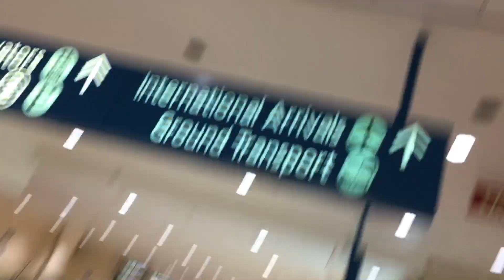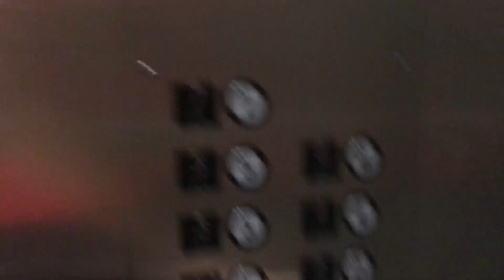Montgomery Traction Elevators at Palm Beach International Airport-Last Retake of 2019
Riding the elevators at Palm Beach International Airport in West Palm Beach, Florida. This is the last retake of 2019 because of 2020 coming tomorrow.   This is also my first ride since 2007 when Sarah and Aunt Faye rode JetBlue with me.  Unlike the ones in Fort Lauderdale, this one has traction elevators and one hydraulic elevator which I tried to get back in the summer but it was shut down for the night.  Also, this is my second night take.   I have the other car but I will get that video next.   This was from yesterday's take of a Montgomery with Innovation fixtures.   Also, this one has a new chime.